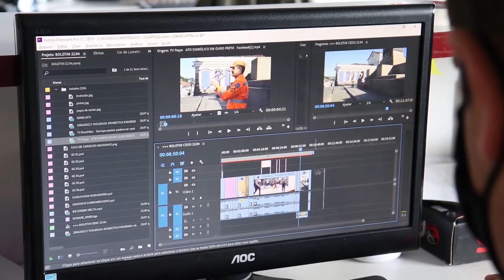AMIRT ressalta o papel da imprensa em tempos da Covid 19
A informação é uma importante aliada no combate a Covid 19. A Associação Mineira de Rádio e Tv decidiu homenagear os comunicadores através de uma matéria sobre a rotina de trabalho dos jornalistas.